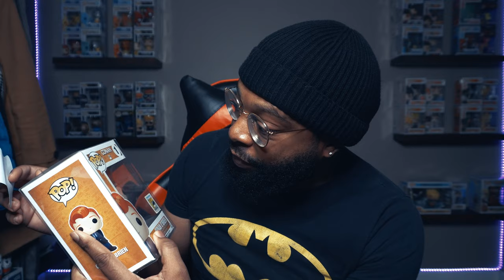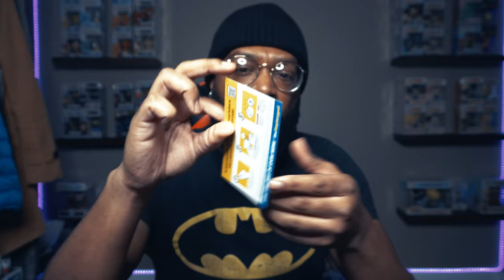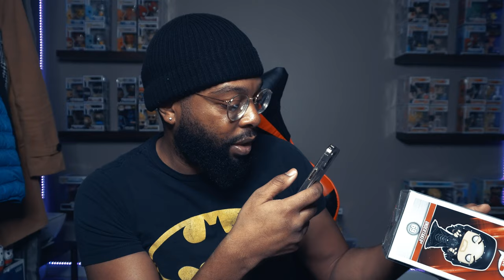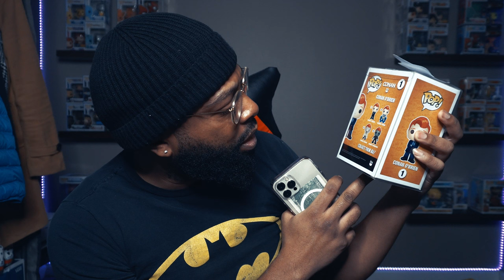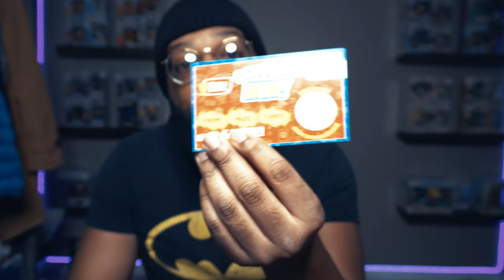We DID IT! | Hit A Grail!! | Mystery Grail Mystery Box